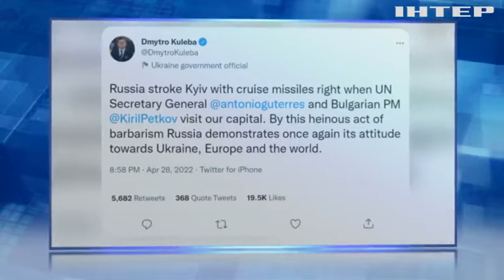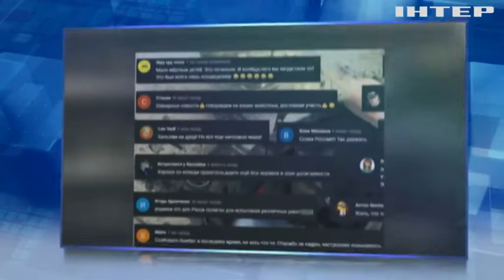Теракти - давно відомий інструмент путіна та варварська стратегія рф